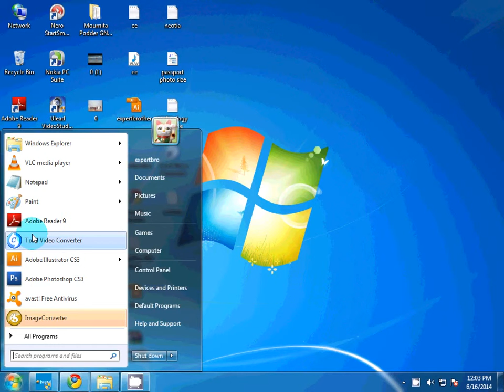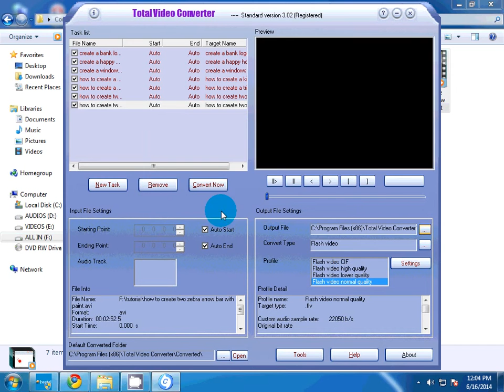total video converter to convert any file very fast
total video converter is a very good and nice using convertible software.It's convert any file to different file.Is this software we can download several website like